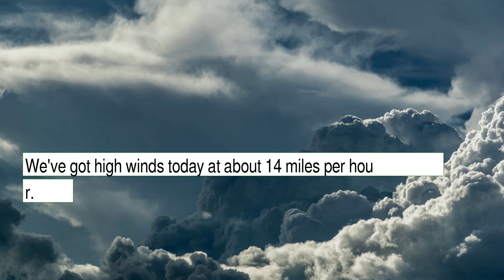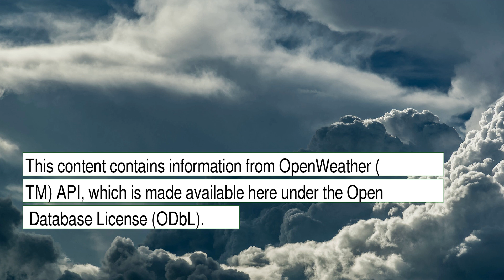Weather Forecast for Saturday December 18, 2021 in Memphis, TN